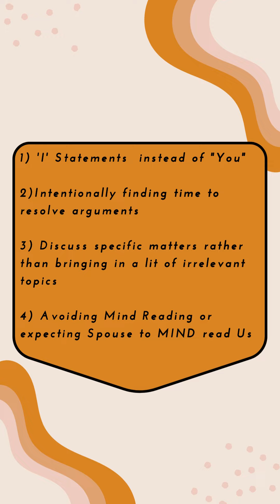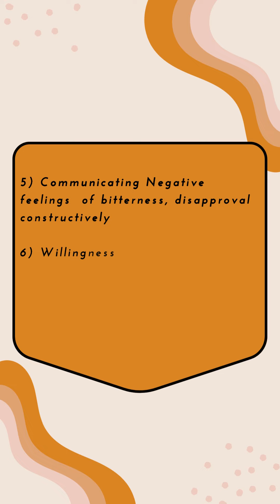Effective Communication In Marriage | NAVADISHA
NAVADISHA
Short reels on Mental Health Awareness by Team Navadisha

Topic: Effective Communication in Marriage

Wishing all mental Health well-being.

Team NAVADISHA
Mumbai Diocese